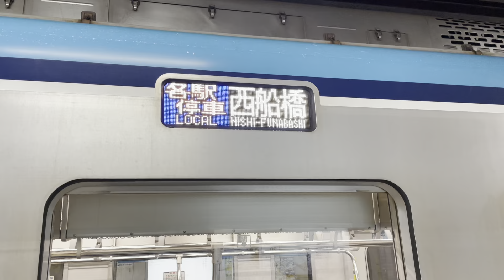Tokyo Metro: T Line Local and Rapid Trains at Waseda (T04)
The T Metro Line (Tozai Line) in Tokyo has a local and rapid train service. This translates to "East-West Line". This line runs between Nakano (T01) and Nishi-Funabashi (T23). Some trains continue past Nakano to Mikata (JB01) via the JR Rail's JB line. The Local trains use 05/05N, 07, or 15000 Series railcars from Tokyo Metro or E231-800 Series railcars from JR East. The Rapid trains use 2000 series railcars (with orange stripes) and skip some stations between Tōyōchō (T14) and Nishi-Funabashi (T23) and continue via the TR line to Tōyō-Katsutadai. During rush hours, limited service runs to Tsudanuma via the JB line. The Tozai Line has been operating beyond capacity due to its connections with other lines. On maps, diagrams and signboards, the Tōzai Line is shown using the color "sky blue" and its stations are given numbers using the letter "T". Enjoy the video of some local and rapid action!

Taken on August 22nd and 23rd, 2024